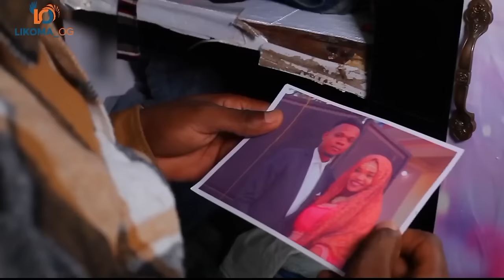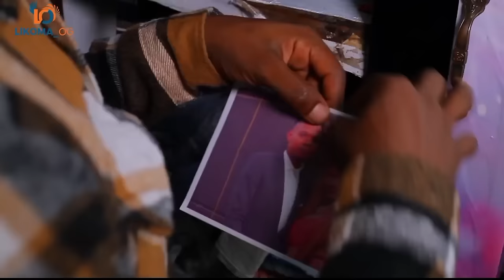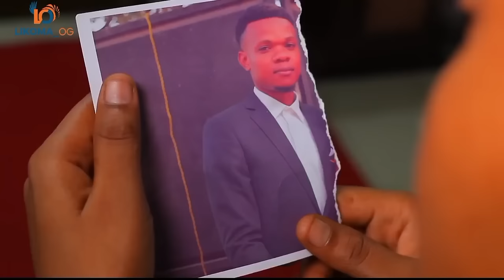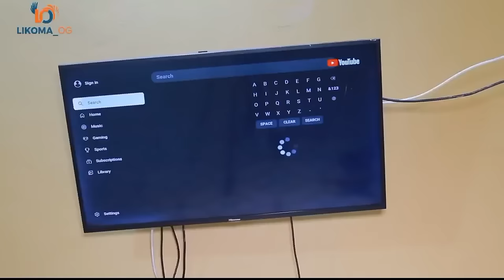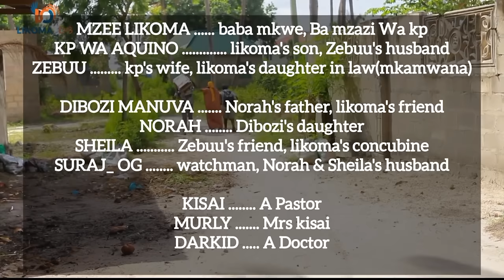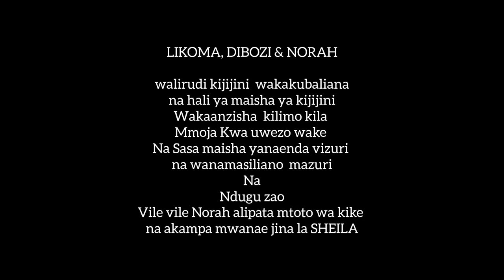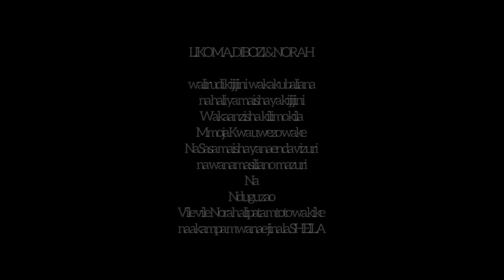MZEE WA GIZA:FULL MOVIE HD[FINAL VOLUME]